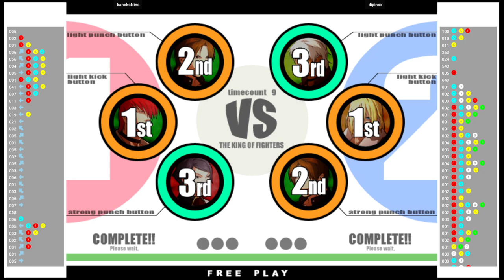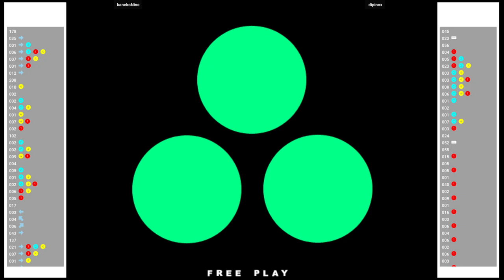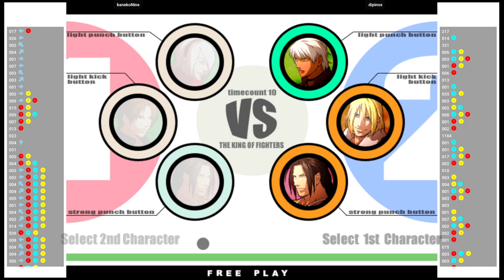KOF 11 🕹 kanekoNine VS dipinox | Fightcade